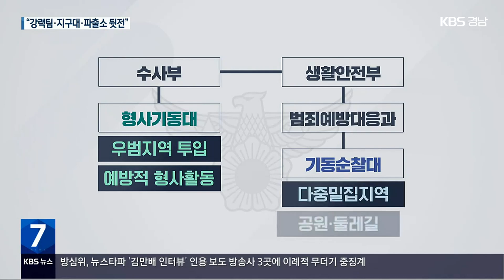‘치안 중심’ 조직 개편…경남경찰 변화는? / KBS 2023.09.19.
[앵커]

 경찰이  내근직 2천9백여 명을 치안 현장에 투입하기로 한 조직 개편안을 발표하면서, 경남경찰에도 큰 변화가 예상됩니다.

 형사기동대와  기동순찰대를 만들어  치안 역량을 높인다는 건데,  일선 경찰서 인력난을  우려하는 목소리도 나옵니다.

 [리포트]

 경남경찰청장 직속  '112 치안종합상황실'입니다.

 조직개편안에 따라, '생활안전부' 소속으로 편입됩니다.

 범죄 예방과 112 대응을  한 부서에서 통합 운용한다는 취지입니다.

 또, '형사기동대'가 신설돼 유흥업소 등 우범지역에 투입되고, '기동순찰대'를 공원과 둘레길 등  범죄 취약지역에 배치해 현장 치안 역량을 강화합니다.

 반면 정보와 외사 업무는 축소됩니다.

 창원중부와 양산, 진주를 제외한 경남 경찰서 20곳의 정보과가 폐지되고 4개 권역으로 통합 운영됩니다.

 경남경찰청 외사과와  23개 경찰서 외사계도 폐지됩니다.

 [김철/경남경찰청 기획예산계장 : "하부 경찰서 단위의 구체적인 조직 개편과 정원 조정 사항에 대해서는 향후 경찰청에서 하달되는 지침에 따라서…."]

 하지만 형사기동대 신설을 위해  일선서 강력팀 인원 18%를 감축해야 해, 내부 인력난에 대한 우려의 목소리도 나옵니다.

 [김도우/경남대 경찰학과 교수 : "수사 또는 수사 지원 부서가 업무량이 점점 증가하고 있거든요. 가뜩이나 수사 형사 부서가 기피 부서가 되고 있는데, 또 인원을 빼가고…."]

 지구대· 파출소 인력 충원안이  뒷전으로 밀렸다는 불만도  적지 않습니다.

 [유근창/전 경남경찰청 직장협의회장 : "지구대 파출소 근무하시는 분들이 하는 가장 큰 얘기가 기동대를 좀 해체해서 정원을 늘려달라, 인원을, 그런데 지금 오히려 기동대 만든다고 하니까…."]

 조직 개편안은 다음 달 국무회의 등을 거친 뒤 내년 초 인사를 통해 본격 시행될 전망입니다.

 촬영기자:최현진/그래픽:김신아